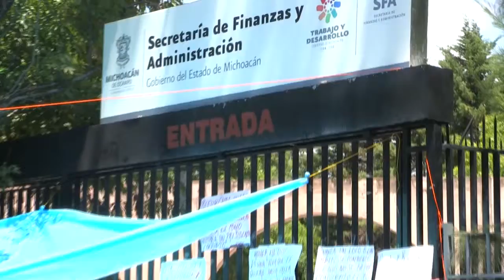CNTE pide alrededor de 760 mdp por pagos pendientes; no aceptarán mesa de negociación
Ante la exigencia de pago de alrededor de 760 millones de pesos por parte del gobierno federal respecto a pagos y prestaciones, trabajadores de la Coordinadora Nacional de Trabajadores de la Educación en Michoacán mantienen un plantón a las afueras de la Secretaría de Finanzas bloqueando de manera permanente la avenida Ventura Puente.